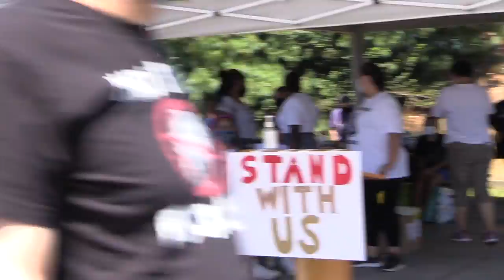Stand With Us Shoreline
On July 25th, 2020 the Shoreline Community turned out to support their black and brown neighbors after a teenager was targeted by a racist.
Jane Cutter reported:  "As an organizer, Kailyn Jordan “did some education” with a white neighbor who had a Blue Lives Matter flag. She had a conversation with the neighbor about why that flag was hurtful and the neighbor removed it. However, another white neighbor became enraged by this, threatened Jordan, called her a racist slur, tried to run her over and threatened her with lynching."